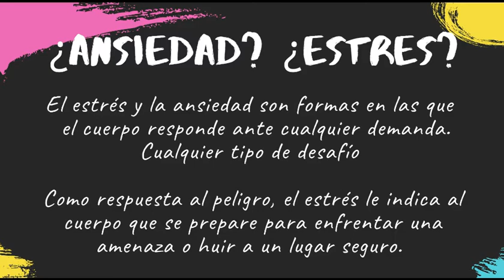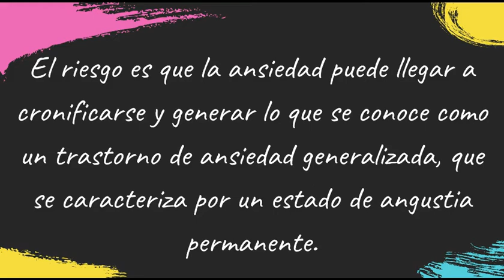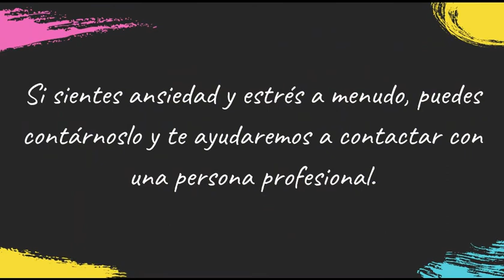CONECTA JUVENTUD 2.0:-El Arte de Cuidarte-Cuidate Compa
¡Cuídate Compa! Es hora de Auto cuidarte, hoy hablamos sobre. ☹️🌤️Estrés y Ansiedad🌤️☹️ Lo único que debemos temer es el temor.